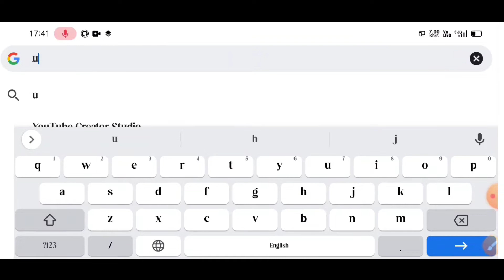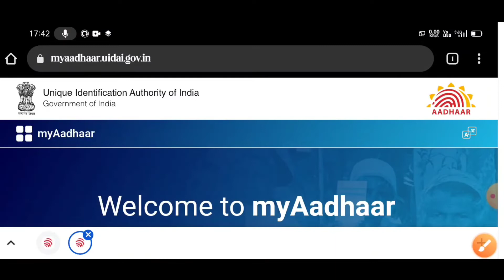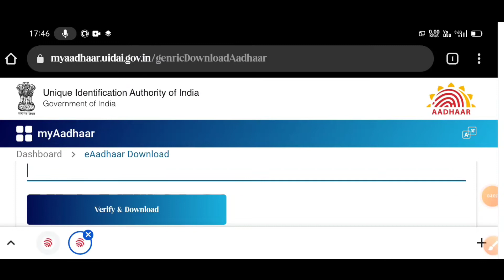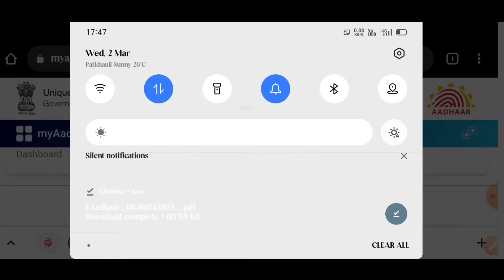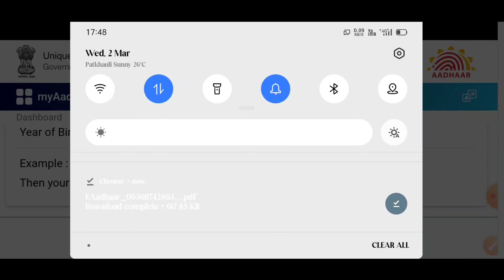अधार कार्ड डाउनलोड करे 2022 ।। Adhar Card download kare 2022 ।। Kaise download kare Adhar Card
Abhi naya channel open kiya hai to  please aap log support kare 🙏🙏

Adhar card download kare
aadhar pvc card
how to download aadhar card without otp 2022
plastic aadhar card kaise banaye
my aadhar app se pvc card kaise banaye
bina otp aadhar card kaise download kare
bina otp aadhaar download
bina otp aadhar card kaise nikale
pvc aadhar card kaise order kare gr technical info
aadhar pvc card unboxing
aadhar pvc card unboxing 2022
aadhar pvc card status kaise check kare
aadhar pvc card order
pvc aadhar card online order kaise kare 2022
how to download aadhar card 2022
plastic aadhar card online apply 2022
plastic aadhar card print online 2022
aadhar pvc card online apply kaise kare 2022
pvc aadhar card online order 2022
aadhar plastic card me kaise order kare 2022
naya plastic aadhar card ghar par mangaaye 2022
order aadhar pvc card online 2022
aadhar pvc card order problem after aadhar new portal 2022
how to track pvc aadhar card 2022
PVC Aadhar Card kaise online Karen 2022
PVC Aadhar Card kaise mangaye 2022
Plastic Aadhaar Card kaise online Karen 2022
PVC card online kaise karen 2022
How to order PVC Aadhar Card 2022
pvc aadhar card online apply 2022